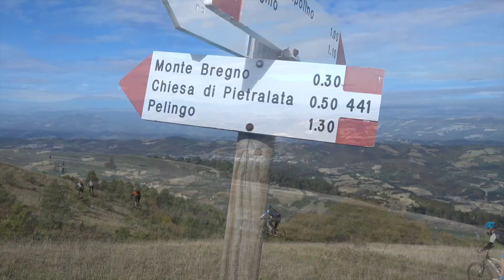MTB Italie, Ca'Palazzo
Moutainbiking in the southern part of Italy, MTB Italie, Ca'Palazzo